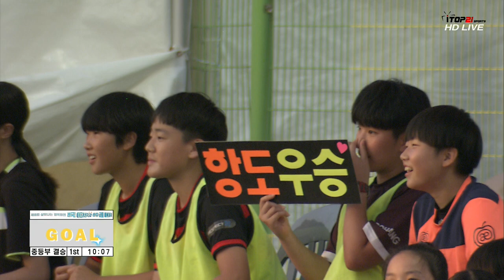2019 전국여자축구선수권대회 중등부 결승 l 경북 포항항도중 vs 충북 충주예성여중 ㅣ 골모음 - 2019.8.2